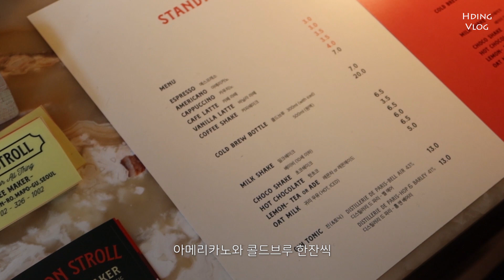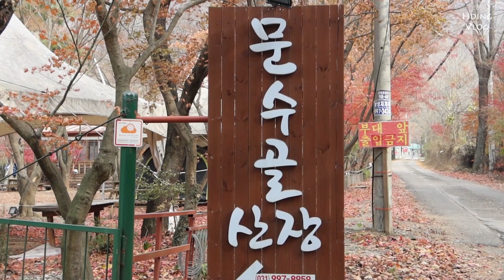VLOG | 퇴사일상 브이로그 4주차. 망원동카페 비전스트롤, 비주얼갑 가마솥 캠핑요리 먹방 (김포 문수골캠핑장, 노르디스크 레이사6)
안녕하세요.
해딩입니다 :)

퇴사한달 머하고 지내?
마지막 편인 4주 차 영상을 들고 왔어요.

이번 주에는 친구들이랑
김포 문수골캠핑장으로 먹방 캠핑을 다녀왔어요!
가마솥으로 핫도그도 해먹고
치킨도 튀겨먹고 잘 놀다 왔답니다.

이번 영상도 편안하게 재밌게 봐주세요 ♡
감사합니다아